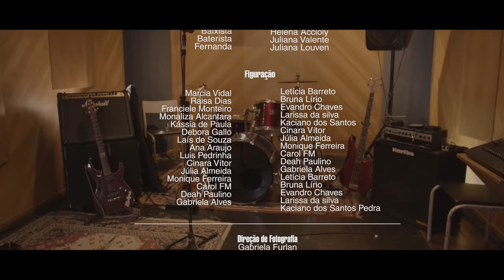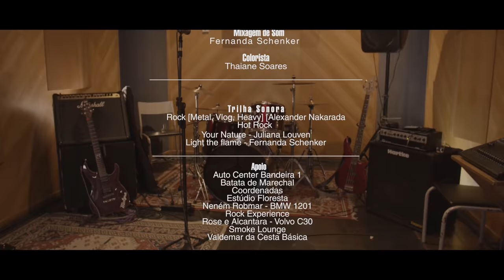Rock is Her - S01E05 - Roda Punk | Websérie LGBTQ+ [Subtitles]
Sinopse: A websérie "Rock is Her" conta a história de Nora, uma rockstar lésbica e vocalista de uma banda. A série vai relatar histórias vividas pela jovem em seu cotidiano, mostrando todos os lados da vida de uma estrela do rock em ascensão.

Thaiane Soares

Elenco
Nora - Giul Abreu
Tayla - Júlia Mezzomo
Fernanda - Leon on Fire
Baterista - Juliana Valente
Baixista - Helena Accioly
Guitarrista - Fernanda Schenker
DJ - Leoni Albuquerque
Raíssa - Maria Priscilla
Katarina - Ana Moura
Letícia - Ana Paula Resende
Policial  - Ed Lopez Dassilva
Ellen  - Eliza Schinner
Apresentadora  - Gabi Neves
Camila  - Janamô
Diana - Renata Loureiro
DJ - Yuri Fuly
Sophia - Wal Azzolini

Figuração
Marcia Vidal
Raisa Dias
Franciele Monteiro
Monaliza Alcantara
Kássia de Paula
Debora Gallo
Laís de Souza
Ana Araujo
Luis Pedrinha
Cinara Vítor
Júlia Almeida
Monique Ferreira
Carol FM
Deah Paulino
Gabriela Alves
Letícia Barreto
Bruna Lírio
Evandro Chaves
Larissa da silva
Kaciano dos Santos Pedra

Gabriela Furlan
Rodrigo Bellizzi
Renata Carvel

Câmera
Gabriela Furlan
Renata Carvel
Rodrigo Bellizzi
Nia Mesmo
Bernardo Martins
Thaiane Soares

Ass. de Câmera
Nia Mesmo
Bernardo Martins

Fotografia (Still)
Anna Pott
Laine Lynn

Figurino
Laís de Souza

Ass. de figurino
Tayane Zille
Ana Araujo
Luis Pedrinha

Maquiagem
Kika de Oliveira
Valléria Costa
Suelen Pereira
Nathi Bourguignon
Paula Nascimento

Manu Vaccarini

Ass. de Arte
Laís de Souza
Ana Araujo
Luis Pedrinha

Raquel Lazaro

Som
Amanda França
Débora Bora
Eliza Damous
Nia Mesmo

Debora Gallo
Kássia de Paula

Gabriela Alves
Letícia Barreto

Monaliza Alcantara

Produção Executiva
Monique Ferreira

Executiva
Monaliza Alcantara

Platô
Lucas Bomtempo

Ass. de Direção
Kássia de Paula

Continuidade
Sarah Camanho

Edição
Vanessa Corrêa

Fernanda Schenker

Colorista
Thaiane Soares

Legenda
Marcilene Andrade

Trilha Sonora
Rock [Metal, Vlog, Heavy] [Alexander Nakarada
Hot Rock
Your Nature - Leon on Fire
Light the flame - Fernanda Schenker

Rock [Metal, Vlog, Heavy] [Alexander Nakarada - Rock [Metal, Vlog, Heavy] [ FREE USE MUSIC ] Alexander Nakarada - Catalyst
Hot Rock - You're free to use this song and monetize your video, but you must include the following in your video description: Be sure to attribute the artist.

Apoio
Auto Center Bandeira 1
Batata de Marechal
Coordenadas
Estúdio Floresta
Neném Robmar - BMW 1201
Rock Experience
Rose e Alcantara - Volvo C30
Smoke Lounge
Valdemar da Cesta Básica

Agradecimentos
Gostaríamos de agradecer a todos os nossos amigos que contribuíram
fazendo figuração nessa websérie, possibilitando trazer mais realidade a nossas cenas.